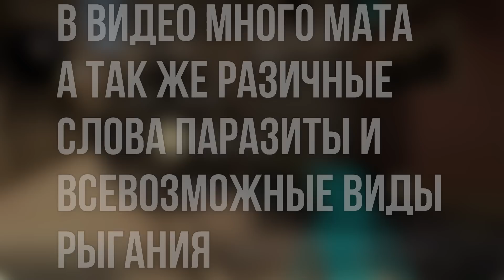Я ЧИТЕР? ТРОЛЛИНГ В CS:GO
Сегодня я попробую разыграть друга с помощью читерской команды.